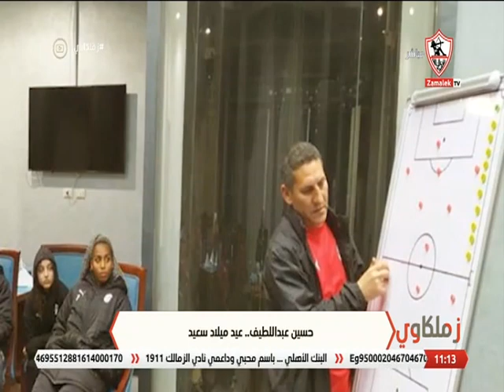زملكاوى - حلقة الجمعة مع (محمد أبو العلا) 17/12/2021 - الحلقة الكاملة